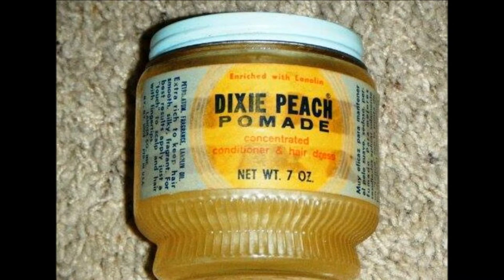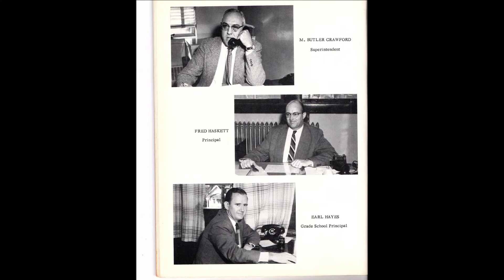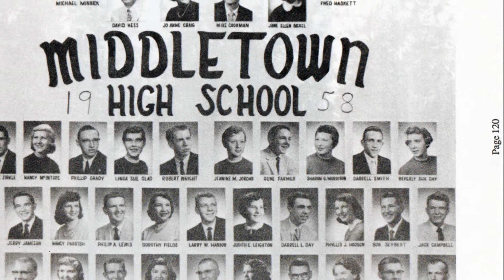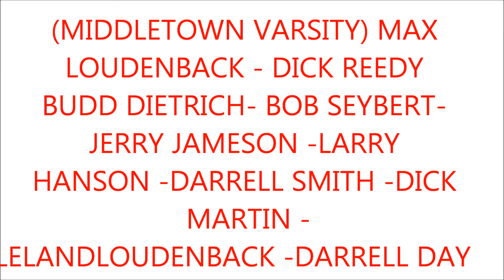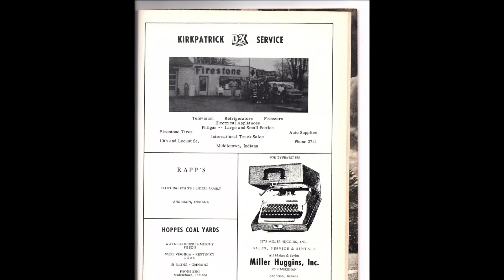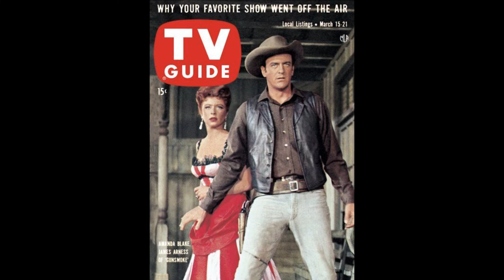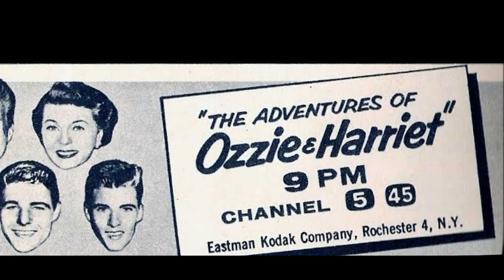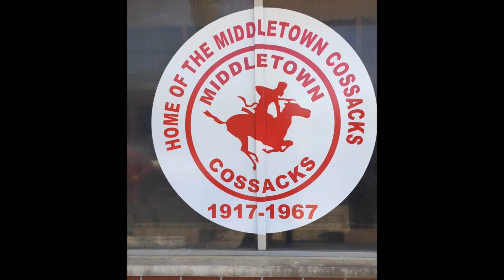1958 CLASS OF MIDDLETOWN HIGH